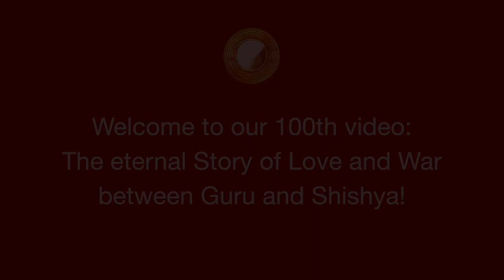Maharishikaa | The Guru and Disciple relationship. Manipulative or magical? Powerful discourse.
A powerful discourse in a free open-to-all Satsang in Tiruvannamalai on the little understood Guru and disciple relationship, as Maharishikaa Preeti masterfully characterizes the roles and the challenges faced by guru and shishya in this most mysterious, most challenging, and most rewarding of relationships - an eternal love and war saga!